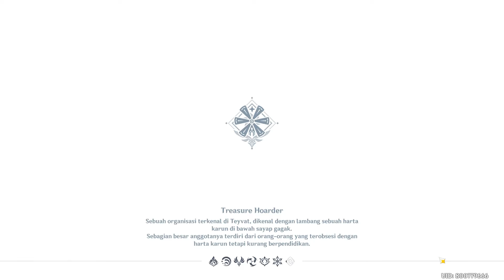Clearing Commission #48 || Genshin Impact